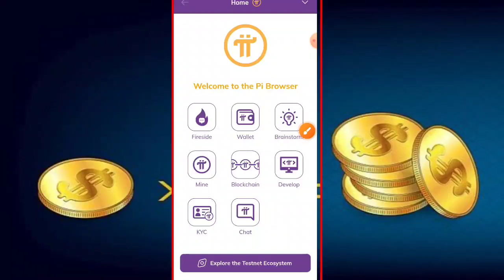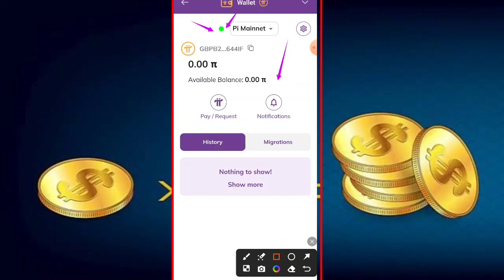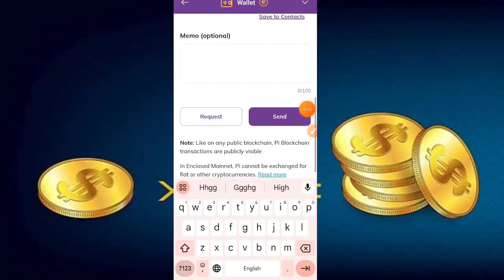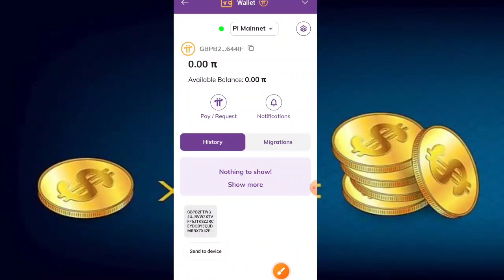Pi Coin Withdrawal Process 🔥 | Pi Network Withdrawal Process | Pi Coin Sell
farukcryotoking

pi crypto
pi network
pi currency
pi cryptocurrency
pi coin
pi network

Pi Network Withdrawal Process ✅ | Pi Coin Withdrawal | Pi Network Withdrawal Process | Pi Coin Sell |